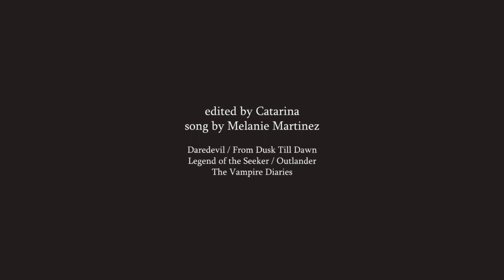Multifemales | Milk & Cookies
"A little bit of sugar
But lots of poison too"

Oh gosh, this is a total mess but I might as well share it 'cause this song is freaking awesome! I got really addicted to it and decided to make something in a rush. And yes, I included LotS! There are such badass females on that show.

Hope some of you will be able to enjoy this!  :)

* Gorgeous coloring by AnneSoshi! (with a few changes)